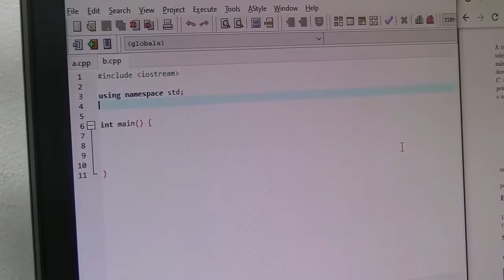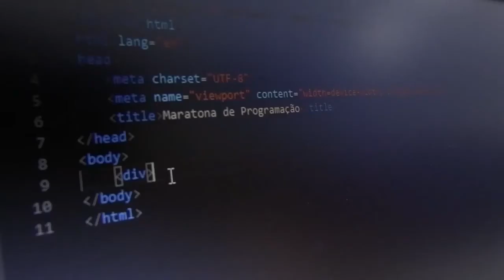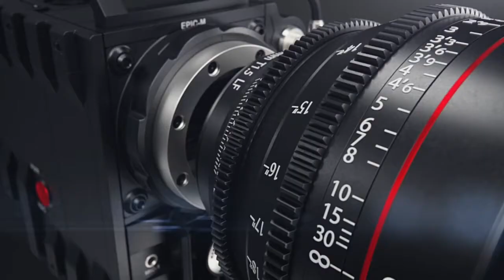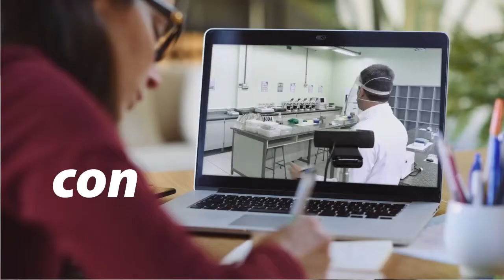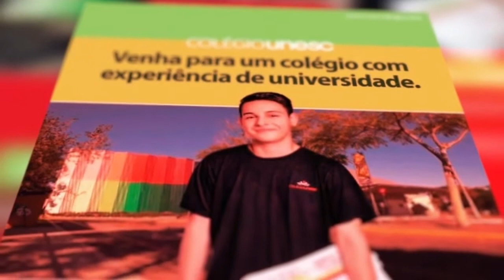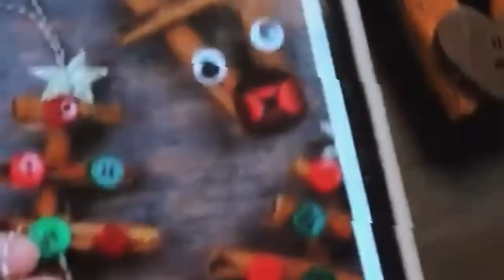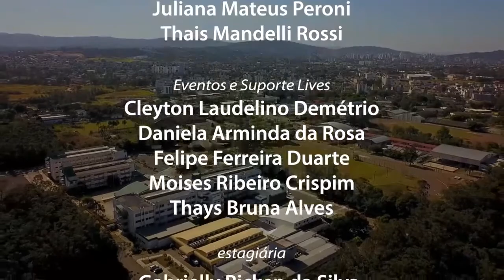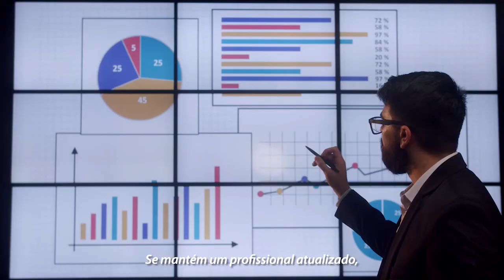CONEXÃO #6 - Preparamos um programa especial cheio de encantos de magia de Natal da família Unesc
Conexão Unesc Especial de Natal.

O mundo está cada vez mais online, conectado. Distante, mas ao mesmo tempo tão perto virtualmente. A Unesc que estar cada vez mais conectada com você, por isso damos o start em mais um projeto: Conexão Unesc.

Um programa semanal, com notícias, informações e muito conhecimento.